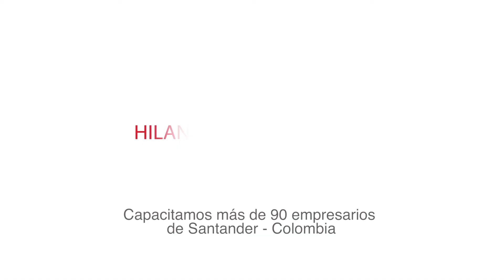Instituto de Capacitación Social